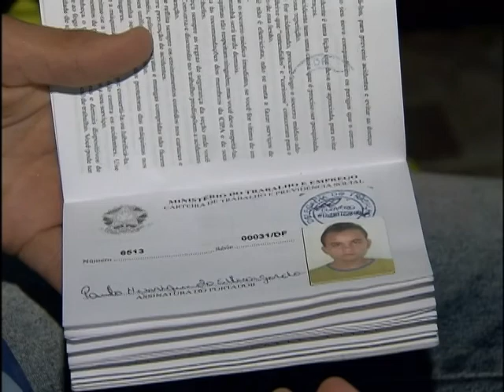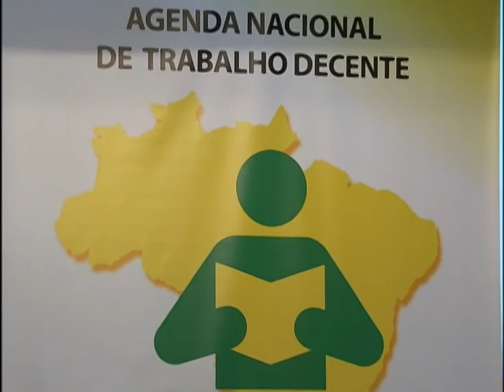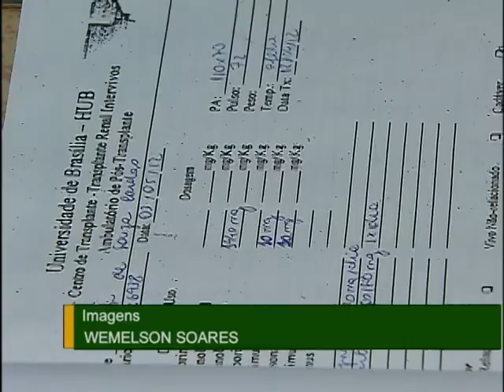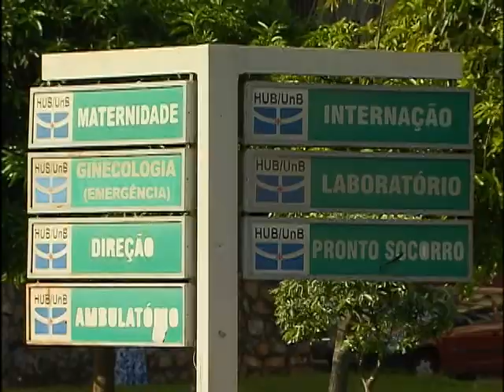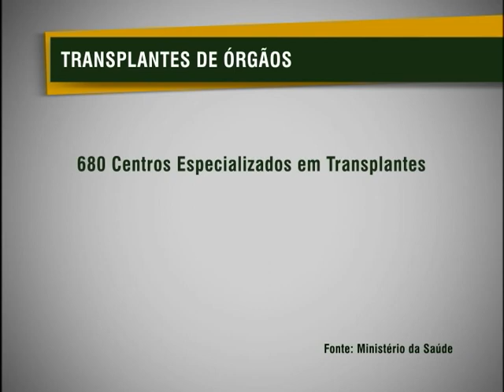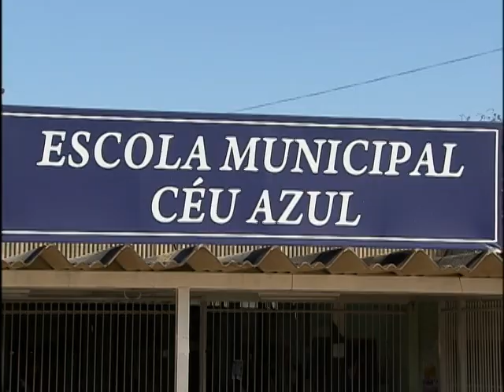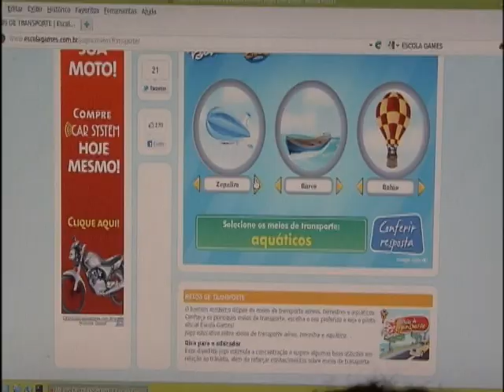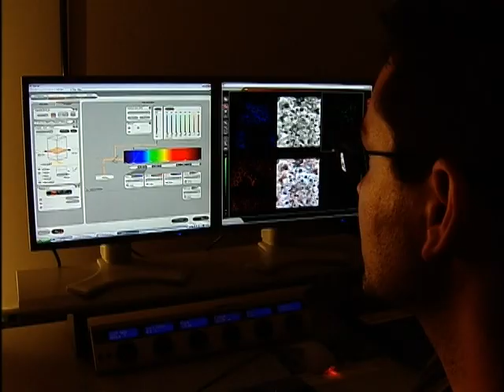Jornal NBR NOTÍCIAS - 3 de maio